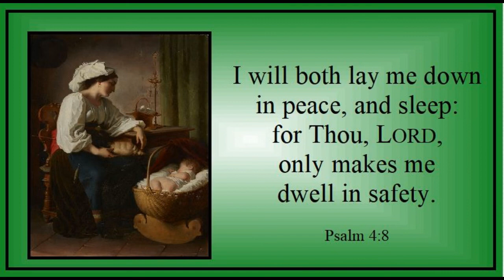Week of Trinity 7 - Thursday - "You, the Abyss, Jesus and His Boat" - Psalm 4:8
Graphic:
"Jesus Peter on water" by Anonymous 1386 "Peaceful Slumber" by Giuseppe Mazzolini (Public Domain)